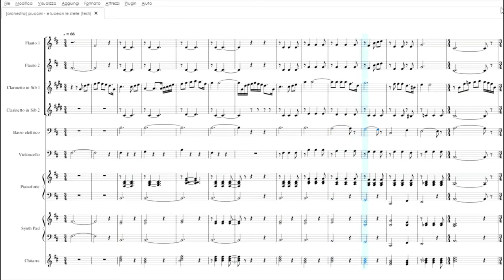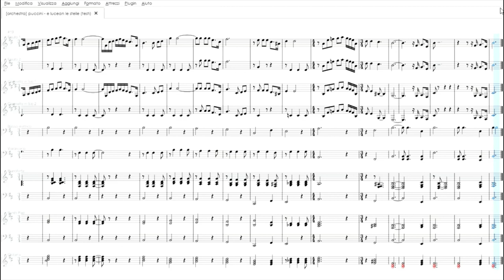E Lucean le Stelle | partitura gratis per orchestra scolastica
L’arrangiamento di E Lucean le Stelle che stiamo per presentarvi è predisposto per un organico composto da Flauto, clarinetto, chitarra, violoncello e pianoforte. La presenza del clarinetto consente di replicare l’esordio del brano originale, affidato proprio al clarinetto. Il resto dell’orchestra di scuola media ad indirizzo musicale accompagna con discrezione la struggente melodia, fornendole un cuscino armonico su cui adagiarsi. Le interazioni del cantante col clarinetto, presenti nell’originale, qui vengono accantonate. Il “cantante” fa la sua comparsa in partitura nella seconda parte, quando il flauto 1 raddoppia il clarinetto nella conduzione del tema. Due eco finali concludono l’arrangiamento, consentendo all’orchestra di ridimensionare la tensione, facendola trascolorare nella malinconia da cui era scaturita.